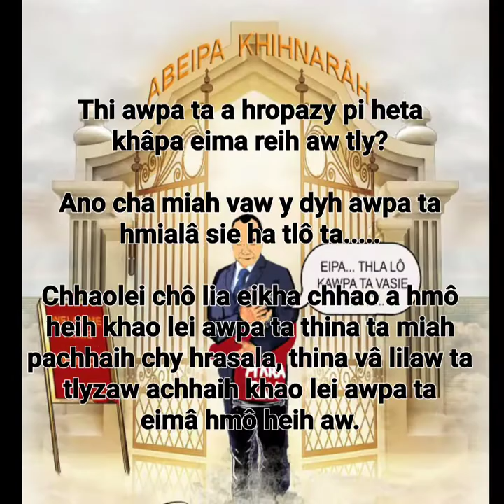Machâ Hiphei Hla kho kawpa AMC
Hrochhôh ta Hria hualua su vy - GOM